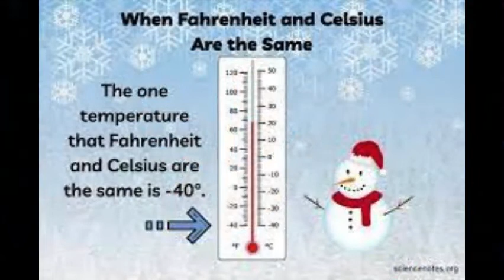Unkown top and intresting facts